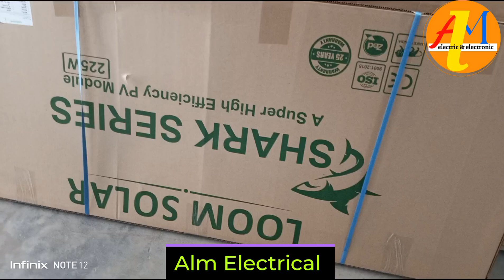loom solar Sharke halfcut 225watt panel